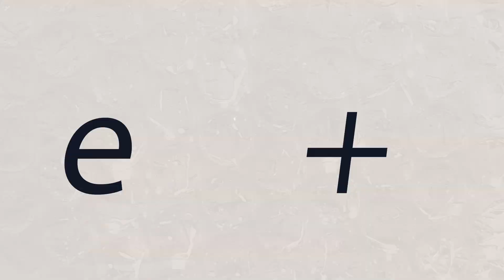What's Hot & What's Not In 2023 From Hawaii!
Welcome back to Season 2 of The Aubservation live from Hawaii!
Today we recap the end of last year, what's hot or not for this year, the next big failure in crypto, and some royal family drama.

CHAPTERS
0:00 Intro + Cash App
2:30 Why i'm in Hawaii
3:19 Holiday Recap
6:18 New Years Recap
7:59 New Years Resolutions
9:16 What's in, What's Out
12:23 Gemini vs DCG
16:16 Idaho Murders
18:57 SBF Update
19:57 Royal Drama